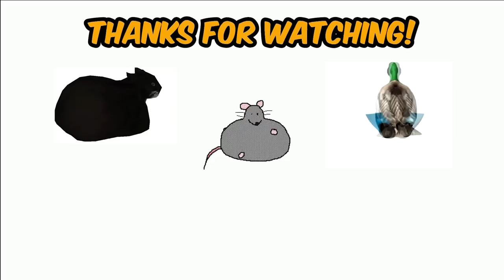Enoki Teaches Lee Advanced Wee-Wee Technique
Enoki teaching SchrodingerLee some weird techniques on how to pee.